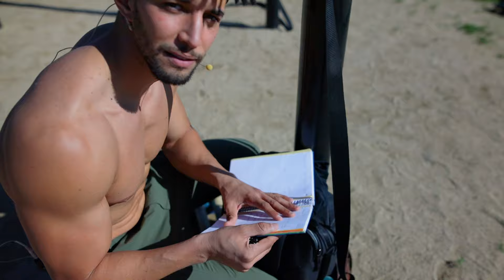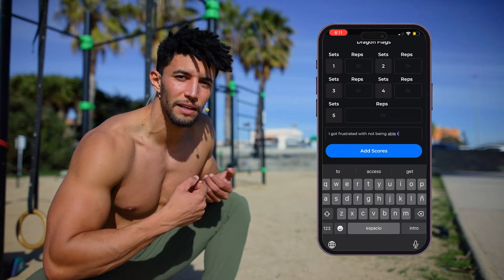Full Gymnastic Rings Workout | Training Vlog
- Behind the scenes of filming yourself
- Should you rest or train harder?
- Where do I focus my attention when warming up
- My current training split
- My full gymnastic rings workout (push and pull)
- Why I didn't use specific tempos in this workout
- How I easily keep track of resting times with Siri
- 3 key things to look for when buying new gymnastic rings
- Why journaling is important for training
- How training/practicing helps me reflect on deeper layers of myself
- Why we postponed the "Legs Workout"

📱𝙁𝙤𝙡𝙡𝙤𝙬 𝙤𝙪𝙧 𝘿𝙖𝙮 -𝙩𝙤 -𝘿𝙖𝙮 𝙤𝙣 𝙎𝙤𝙘𝙞𝙖𝙡

(𝘈𝘭𝘭 𝘰𝘶𝘳 𝘮𝘶𝘴𝘪𝘤 𝘪𝘴 𝘧𝘳𝘦𝘦 𝘢𝘵 𝘛𝘩𝘦 𝘚𝘔 𝘈𝘤𝘢𝘥𝘦𝘮𝘺)